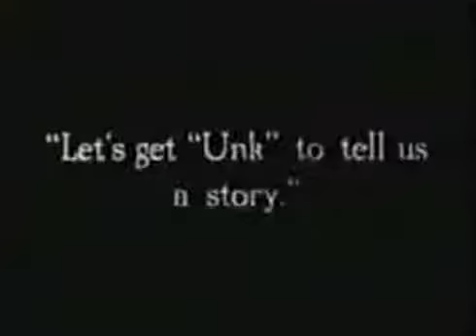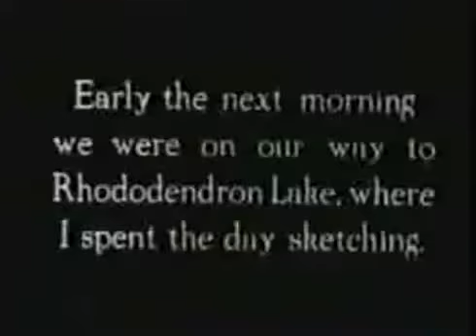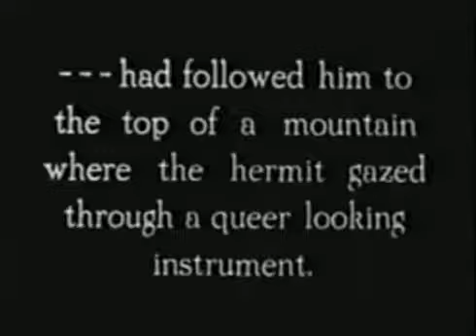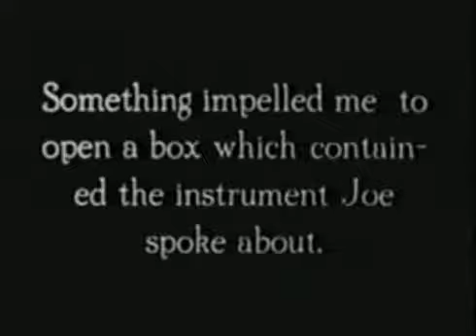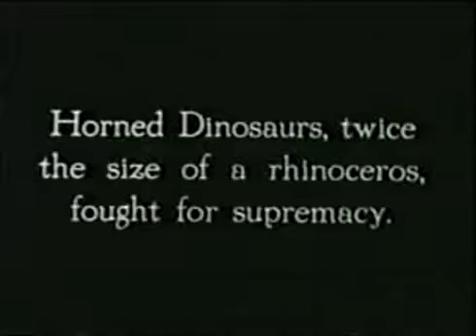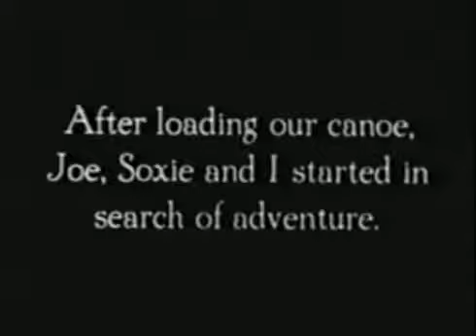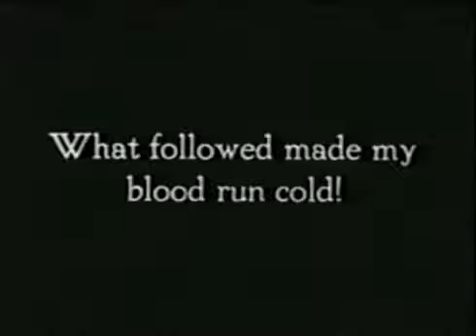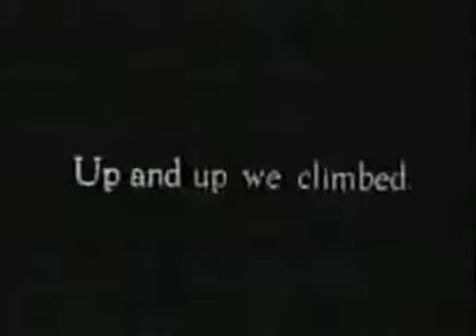The Ghost of Slumber Mountain (1919)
Willis O'Brien's first serious stop-motion animated dinosaur film.

In 1918 Willis H O'Brian started work on The Ghost of Slumber Mountain. In the first film to mix stop motion with live action footage to place actors and monsters in the same world, O'Brain.

Public Domain.

In a dream Uncle Jack looks through a magic telescope owned by the ghost of a hermit and sees what life was like millions of years ago, including a battle between prehistoric monsters.

Двое маленьких мальчиков просят рассказать своего дядю какую-нибудь историю про животных. И он рассказаыва.